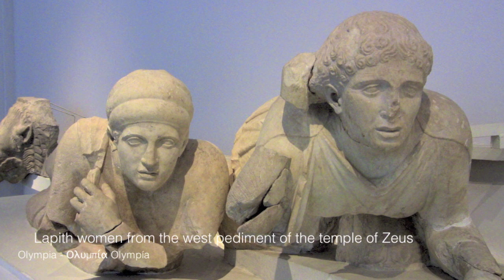The Archaeological Museum of Olympia - Greece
The Archaeological Museum of Olympia (SEP 2013) is one of the great museums of Greece in Olympia, Elis, and houses artifacts found in the archaeological site of Ancient Olympia.
The museum was built opposite the excavation site in a valley northwest of the Kronion hill. Designed by Patroklos Karantinos, it was officially opened in 1982. One of the best known exhibits is the Nike of Paeonius, which is featured on the medals awarded during the 2004 Summer Olympics in Athens.
Among the most important exhibits of the museum are also:
- The sculptured ornaments from the Temple of Zeus.
- Hermes of Praxiteles
- Zeus and Ganymedes
- The Helmet of Miltiades
- Bronze horse

Olympia Archaeological Museum
Adres: Ditiki Ellada, Griekenland